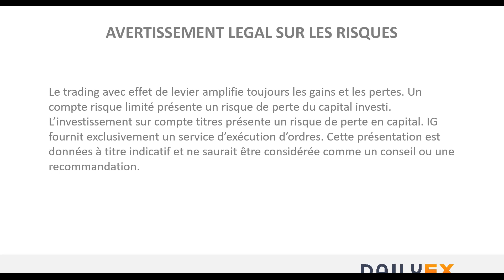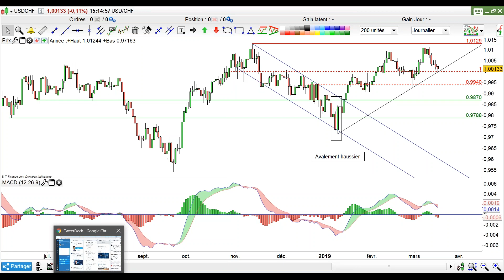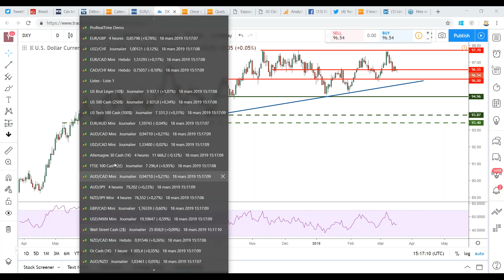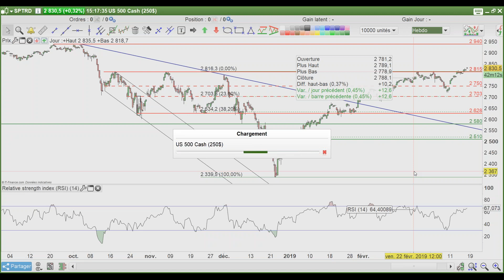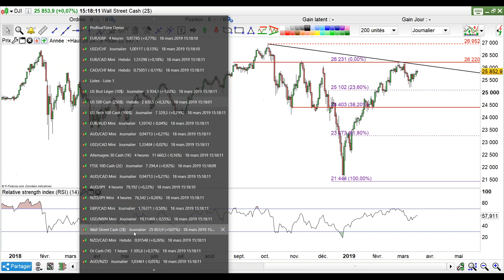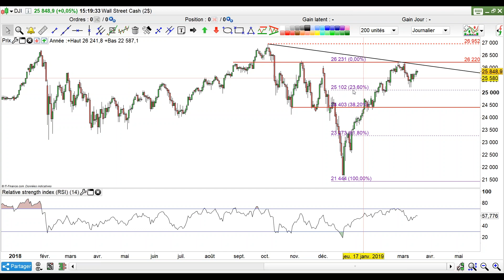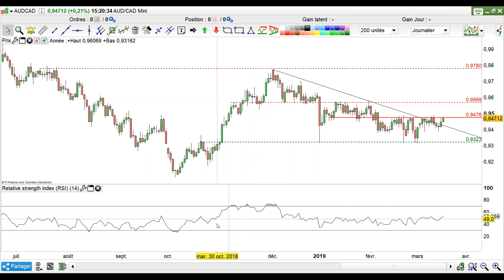Pétrole : stratégie de la semaine sur le prix du baril de WTI